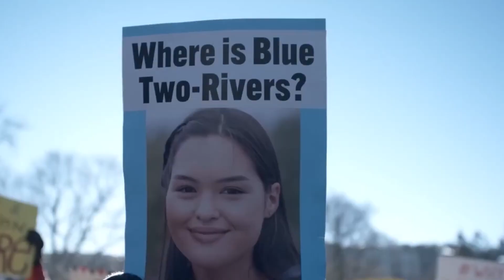"Three Pines" - Crítica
Estreou no HBO Max, "Three Pines", série de suspense policial, estrelada por Alfred Molina. Confira!